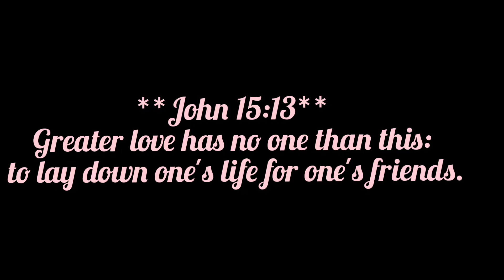Slow motion Video || Merry Esguerra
Hello Guy's,"Slow motion Video
**Subscribetomychannel🙏👍❤️